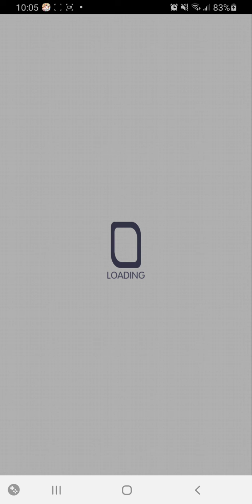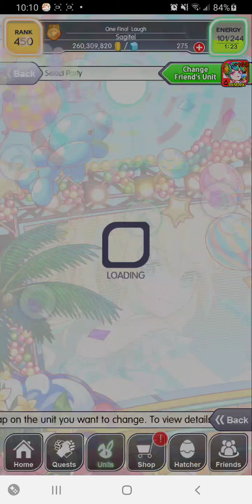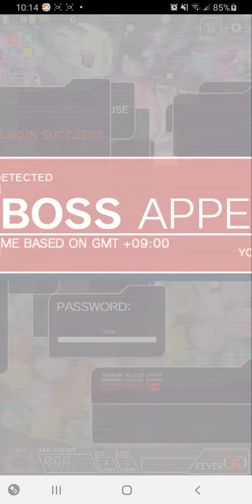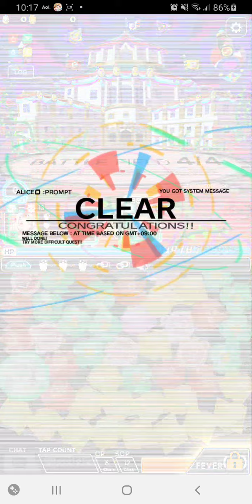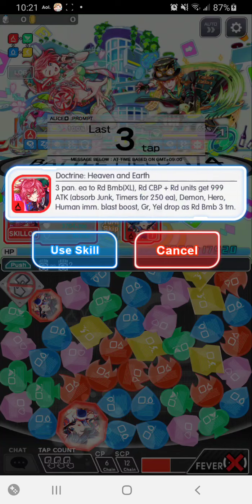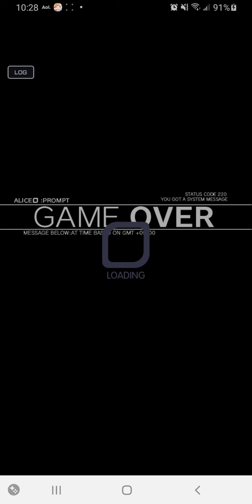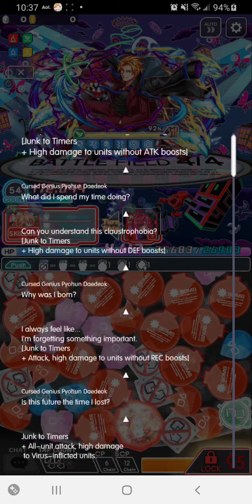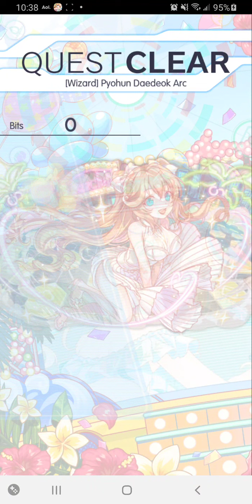Crash Fever - Hidden Myth Enigma Quest (Pt 3)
Well, I was wrong.  Since I'm doing the stages backwards I just coincidentally ran into the first challenging stage at the same time as I ran into the last useful mission rewards.  Oh well...

And seriously, screw Hidden Myth.  These stages are tough even at low difficulty.  Oh well...  almost done with the ones that I remember being hard.